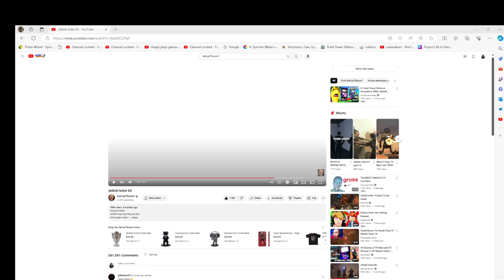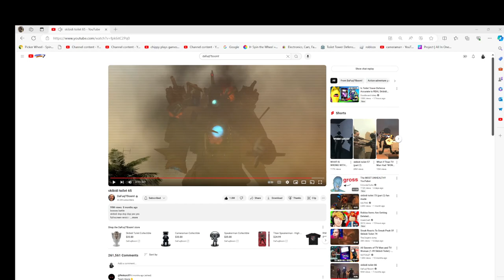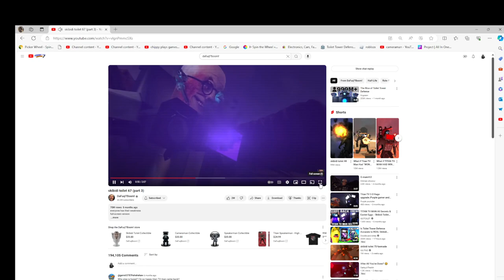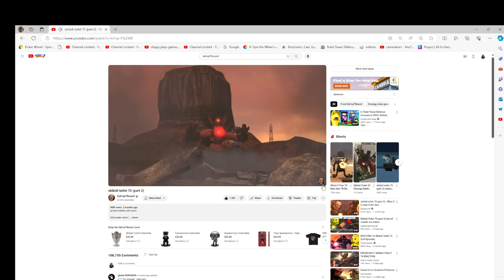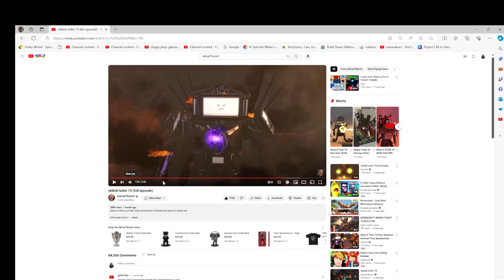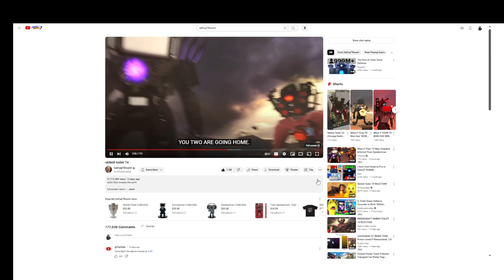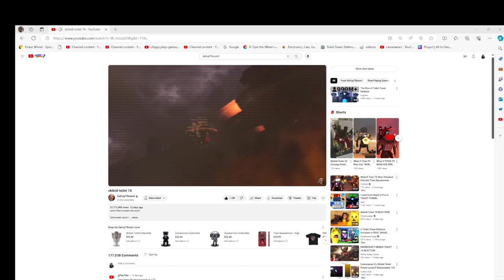TITANS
i literally don`t like episode 74 AT ALL they killed my favorite titan